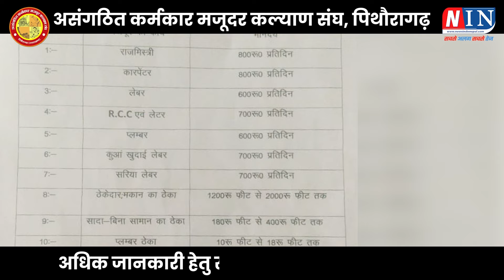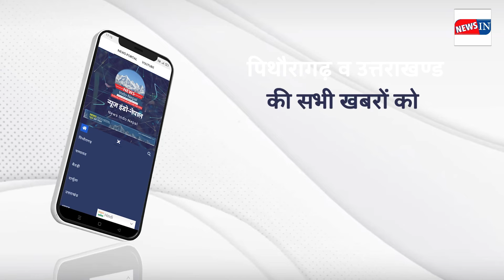देखें आज दिन की ख़ास खबरें ! Pithoragarh- Uttarakhand News | NIN Pth Uk